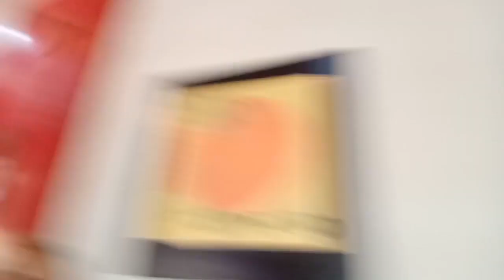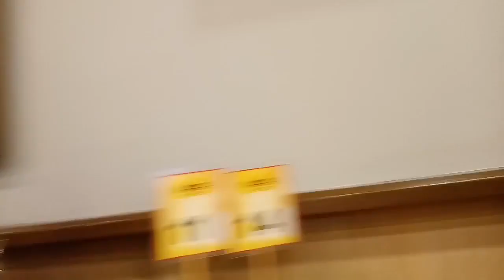DanMarkTV SM ROS TRIPVLOG